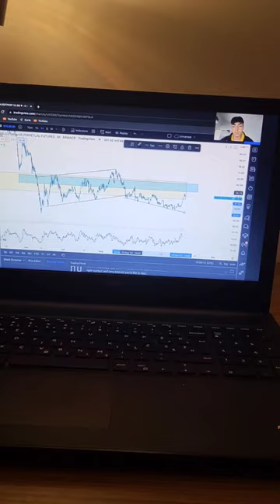VLOG #9 Potpisivanje ugovora za stipendiju.